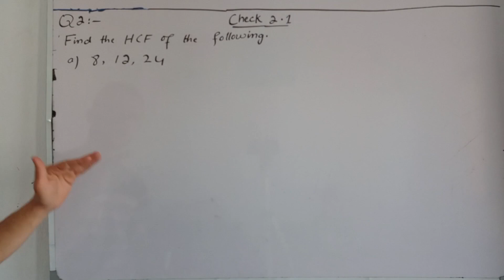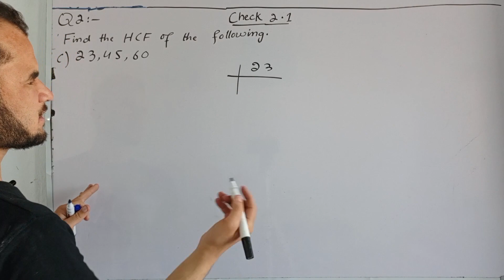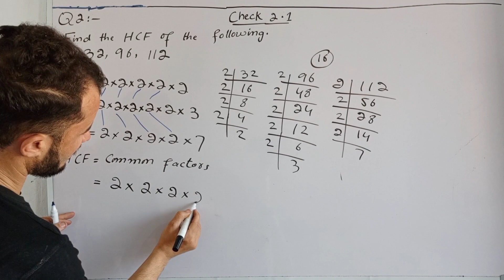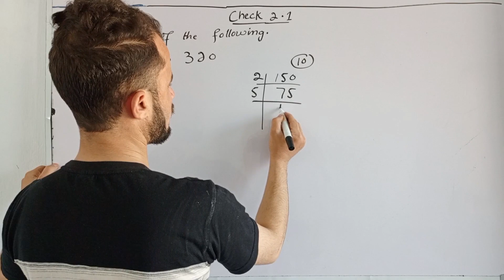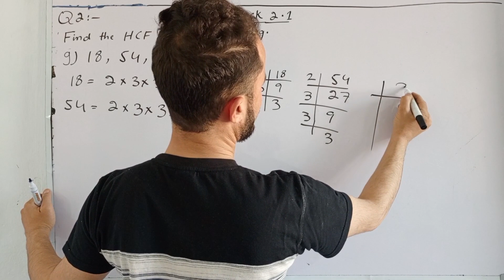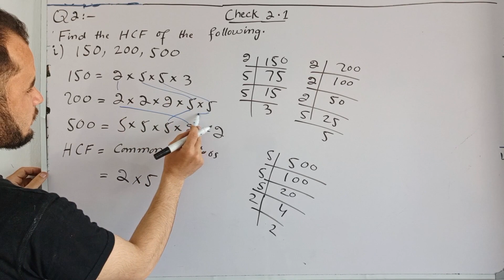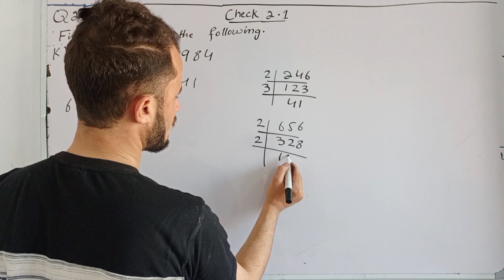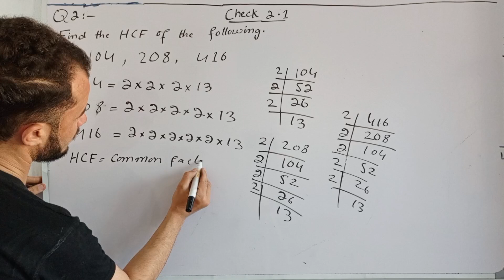7th math unit 2 Check 2.1 Q2 afaq sun series new course